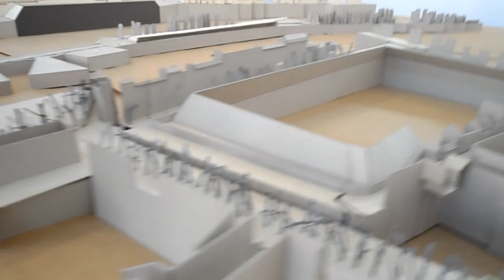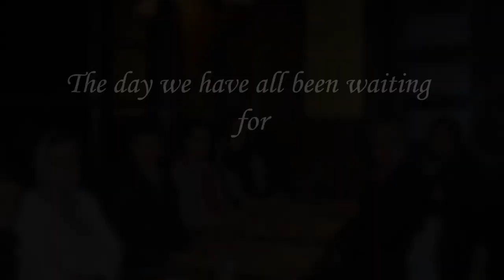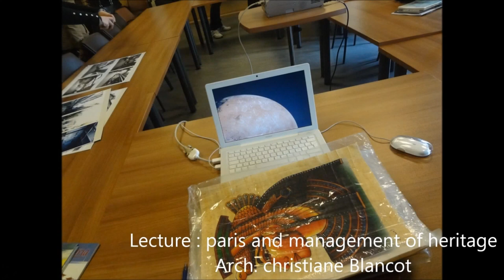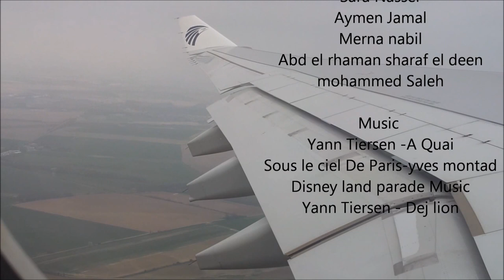Scientific Program in paris - Pharos University In Alexanderia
فيلم تسجيلي عن قيام قسم الهندسة المعمارية في جامعة فاروس بالاسكندرية بالتعاون مع المكتب الثقافي في السفارة المصرية في باريس بتنظيم برنامج علمي وترفيهي في باريس لطلاب قسم الهندسة المعمارية حضره سبعة عشر طالبا خلال الفترة من 24 ابريل الي 1 مايو- 2013. تضمن هذا البرنامج محاضرات وزيارات علمية وميدانية. تم تنظيم والاشراف علي هذه الزيارة من قبل الأستاذ الدكتور رمضان عبد المقصود ، والدكتورة دينا نصار والدكتورة ريهام راغب بقسم العمارة بجامعة فاروس بالأسكندرية.
Edited by :  Aymen Jamal and  Abd-Elrahman Sharf Ad-Dīn